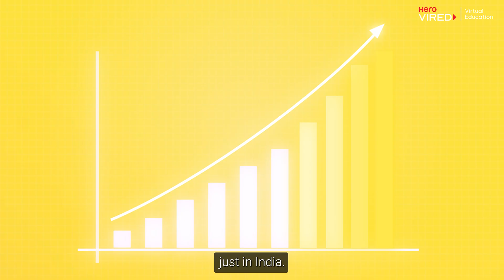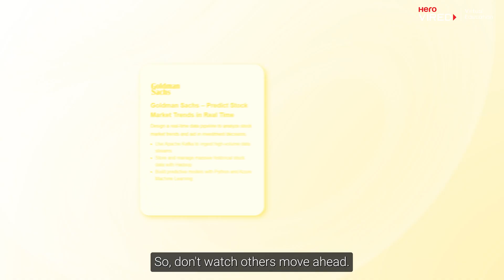Hero Vired's Postgraduate Program in Data Science, Data Engineering & AI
🤖 Postgraduate Program in Data Science, Data Engineering & AI | Build the Future of Tech 🌐
Ready to become a data-driven decision maker or a machine learning expert? This is your chance to master the full data lifecycle—from engineering to advanced AI—with a PG-level certification from Hero Vired.

💡 Why This Program Stands Out:
This isn’t just another bootcamp—it’s a comprehensive, career-ready program for serious professionals.

🎓 Postgraduate certification
🧠 Covers Data Science, Data Engineering, Machine Learning, AI
👨‍🏫 Learn from industry leaders
💼 Real-world capstone projects + career support
🧰 Tools covered: Python, SQL, Spark, Hadoop, TensorFlow, Tableau, AWS & more

🔗 Designed for working professionals, career switchers, and ambitious graduates.

📚 What You’ll Learn:
Programming for Data Science (Python & SQL)
Data Engineering (ETL pipelines, Big Data, Cloud)
Machine Learning & Deep Learning
Artificial Intelligence & NLP
Business Analytics & Data Visualization
Real-world Projects with Industry Relevance

📈 Your Career in Data Starts Here
Be job-ready for roles like:
Data Scientist
Data Engineer
AI/ML Engineer
Business Analyst
Decision Scientist

📌 Don't Miss This:
to explore more programs